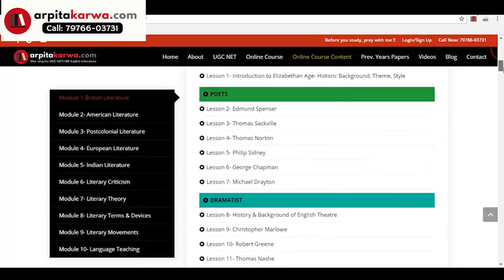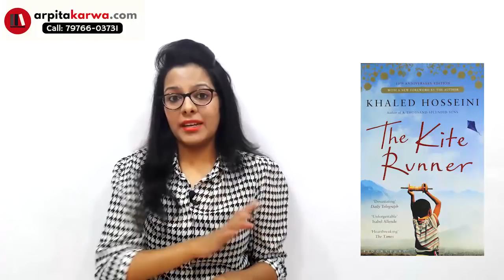Time is Running Out: Make the most out of Past Year Papers (UGC NET English)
If you do not have the correct idea about the battlefield, you cannot win the battle. Similarly, for cracking the NTA UGC NET Examination, you need to know the pattern of questions asked in the examination. Thus, you need to solve previous years’ question papers. The UGC NET English examination is a tough nut to crack. So, to succeed in such exam, both are needed – a sound strategy and its implementation. Thus all those who want to make their dreams come true must practice previous years’ questions. In this video, Arpita shares her insights about how you can make the best use of Past Year Papers to clear NET exam.